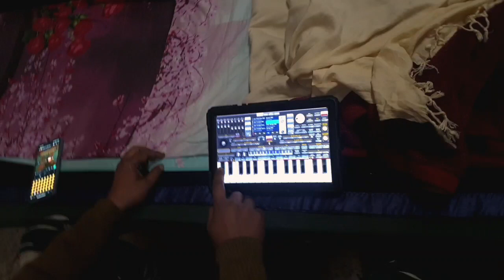Kitni Hasrat Hai Hame | Instrumental Music | Piano Tutorial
Namashkar Dosto🙏
       please Support Me Dost
       Comment karke Kuch To Bataiye
       Taki Mujhe bhi Achcha Lage